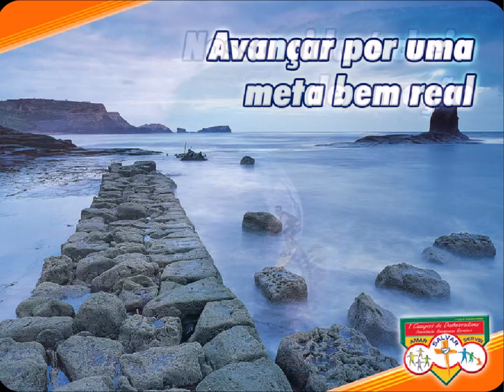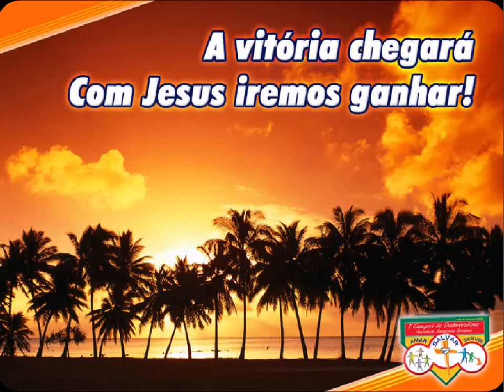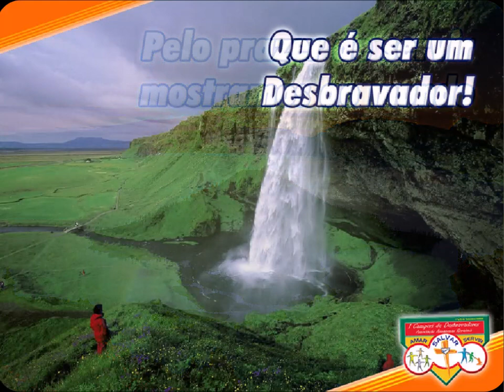Exército da Salvação